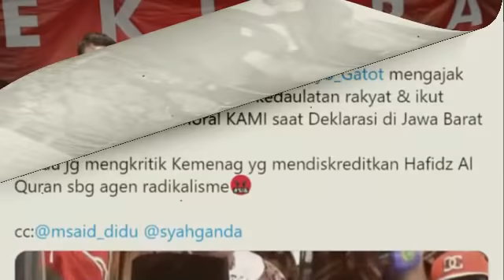BELA HAFIZ ALQUR4N,GATOT SIAP DIT4NGK4P